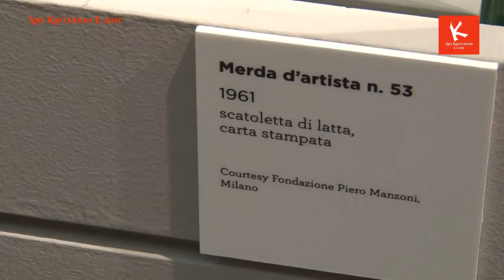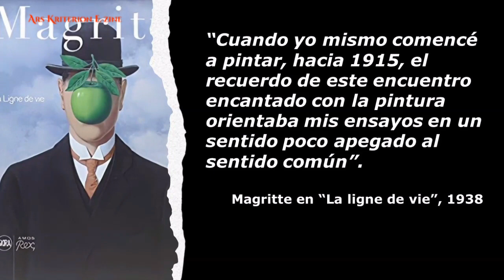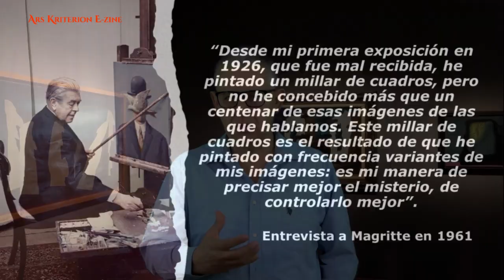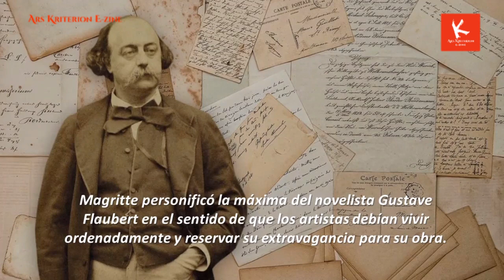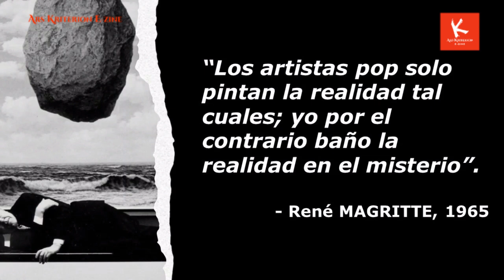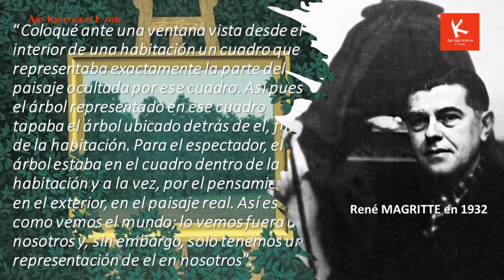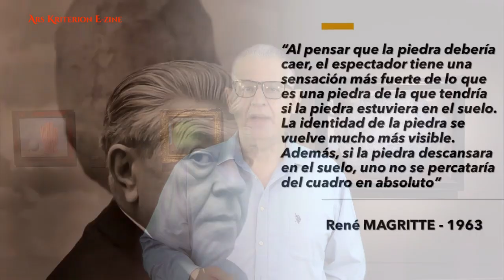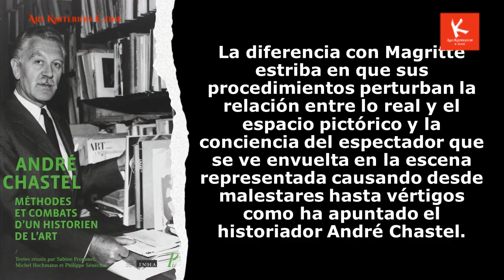RENÉ MAGRITTE: Paradoja de la conciencia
El artista belga René Magritte (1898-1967) definió su obra como "un arte de pensar" volcándose obsesivamente en sus composiciones a búsquedas intelectuales como la despersonalización y la objetividad de la reproducción con base en un conjunto de poco más de cien imágenes que combinó repetitivamente en distintas variaciones. Aunque fue parte del movimiento surrealista no comulgó con el automatismo mental promovido por André Bretón y en su lugar planteó consistentemente una reflexión sobre la meta-pintura abordándola mediante las paradojas.
Más de noventa de sus pinturas procedentes de instituciones, galerías y colecciones privadas de todo el mundo, han sido reunidas para una retrospectiva en el Museo Thyssen-Bornemisza de Madrid, España hasta el 30 de enero, que continuará en la Fundación "La Caixa" de Barcelona hasta el 5 de junio del 2022.
El crítico de arte, Juan Carlos Flores Zúñiga, analiza en el presente vlog la paradoja de la conciencia en la obra de Magritte para Ars Kriterion E-Zine.
Este episodio fue grabado noviembre del 2021, en el Museo Nacional Thyssen- Bornemisza en Madrid, España, y su producción audiovisual a cargo de Orietta Oreamuno Gómez se completó en enero del 2022.